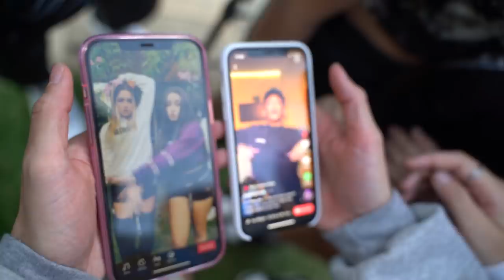NÃO ACREDITO QUE MINHA IRMÃ FEZ ESSA TIK TOKER DE 9 ANOS CHORAR